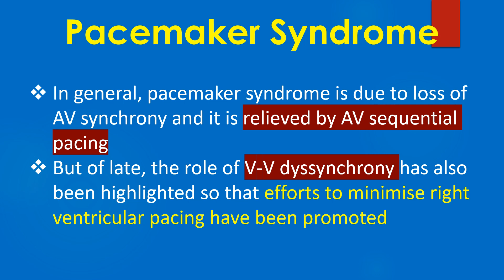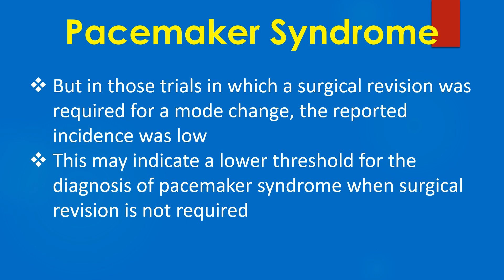What is pacemaker syndrome?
Mitsui et al was the first to describe pacemaker syndrome in 1969 as a symptom complex associated with right ventricular pacing.
In general, it is due to loss of AV synchrony and it is relieved by AV sequential pacing. But of late, the role of V-V synchrony (loss of) has also been highlighted so that efforts to minimize right ventricular pacing have been promoted.